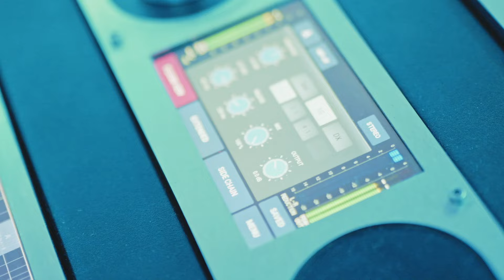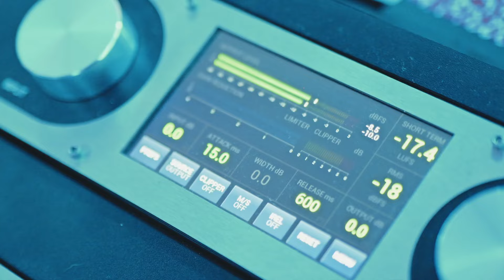El Uniko - Segundas Partes (Video Oficial)